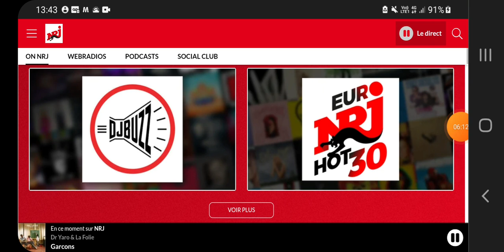NRJ Radio 8/02/2023 Pages des Pubs